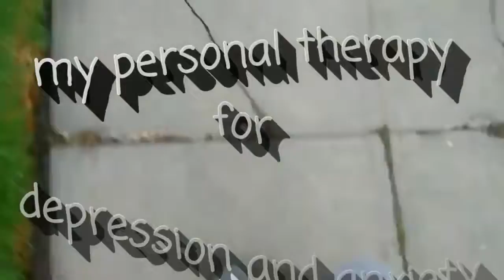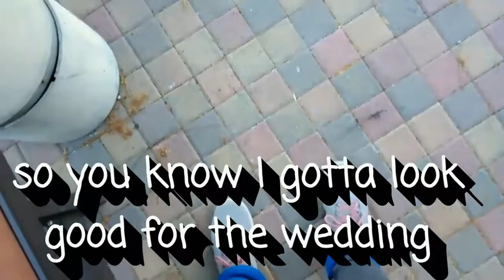Walking & Talking #92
My daughter is getting married and I want to get back into shape before the wedding. Join me on my journey walking and talking for fitness, depression & anxiety!

"SHOW MORE" AND READ ME

Goal
10 likes 😊
2 shares 😊
10 comments 😊